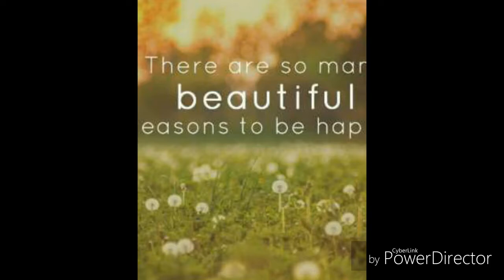Hi puppies~My dream dogs.